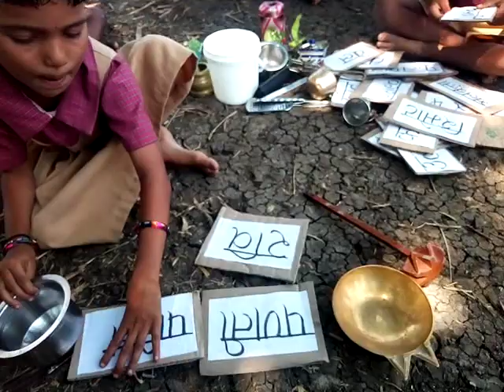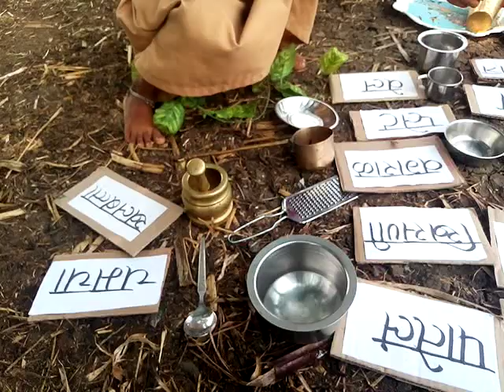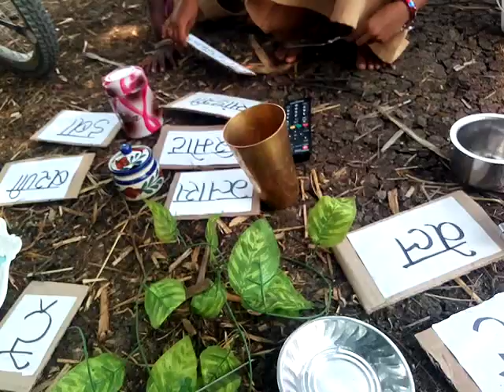शब्द वाचून वस्तू दाखवणे इयत्ता पहिली.